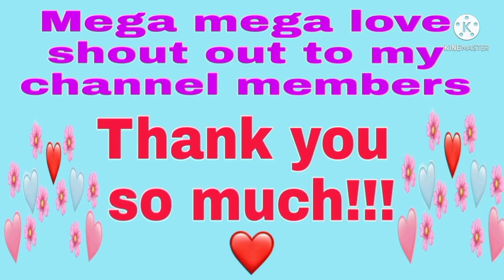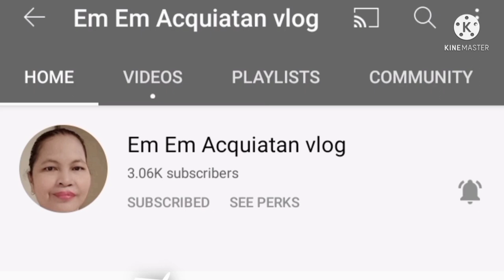Stir Fry Spinach with Fermented Tofu